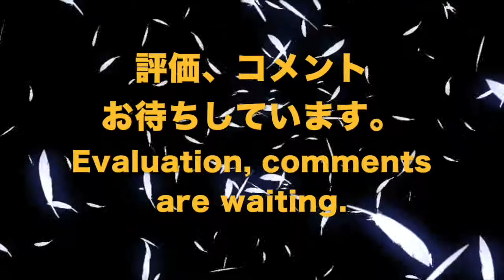🔴掻痒症 リラックスと癒しの音楽〓Pruritus. Relax & Healing music with Dr. Rife.